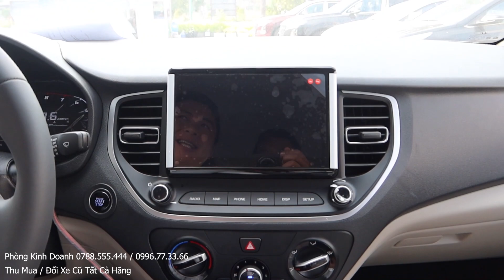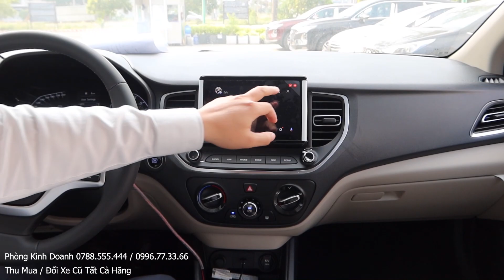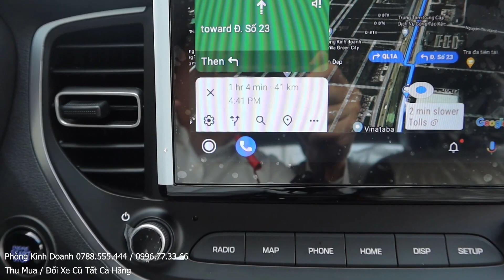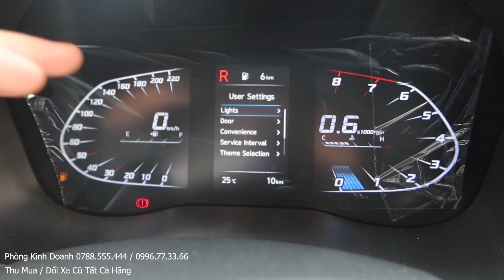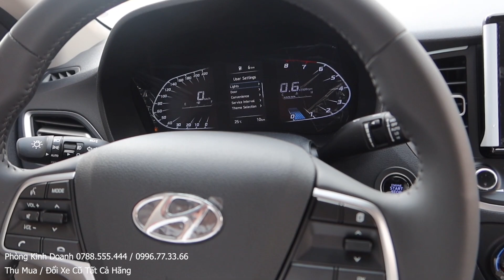Ưu Đãi 03/2021, 141Tr Giá Lăn Bánh Xe Hyundai Accent 2021 1.4 MT Số Sàn Mua Trả Góp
Ưu Đãi 03/2021, 141Tr Giá Lăn Bánh Xe Hyundai Accent 2021 1.4 MT Số Sàn Trả Góp
Hướng Dẫn Sử Dụng Hyundai Accent 2021 1.4MT Số Sàn Từ A-Z, Giá Xe Accent 2021 Lăn Bánh Mới Nhất
So Sánh Hyundai Accent 2021 Và Accent 2020 Số Sàn Bản Đủ? Giá Accent 2021 Lăn Bánh Bao Nhiêu
141Tr Lăn Bánh Trả Góp Accent 2021 1.4MT, Khuyến Mãi & Giá Xe Accent 2021 Lăn Bánh 02/2021 Bao Nhiêu
So Sánh Hyundai Accent 2021 1.4AT Và Phiên Bản Đủ Đặc Biệt? Giá Accent 2021 Lăn Bánh Bao Nhiêu
So Sánh Hyundai Accent 2021 Và Accent 2020 Khác Nhau Điểm Nào? Giá Accent 2021 Lăn Bánh Bao Nhiêu

Khuyến Mãi và Bảng Giá Xe Hyundai Ô tô Tháng 03-04/2021 Cập Nhật Mới Nhất

1. Giảm giá đặc biệt
2. Bảo hiểm vật chất 2 chiều
3. Chon 1 trong các phụ kiện phù hợp với dòng xe khách hàng lựa chọn.

* Bảng Giá Xe Hyundai Accent 2021
Hyundai Accent 1.4 MT Tiêu Chuẩn: 426,100,000
HyundaiAccent 1.4 MT Bản Đủ: 472,100,000
HyundaiAccent 1.4 AT  501,100,000
HyundaiAccent 1.4 AT Đặc Biệt: 542,100,000

0:00 Giới Thiệu Hyundai Accent 2021
5:37 Giá Xe Hyundai Accent 2021 Lăn Bánh
8:00 Thủ Thục Mua Trả Góp Accent 2021

Cám ơn đã quan tâm